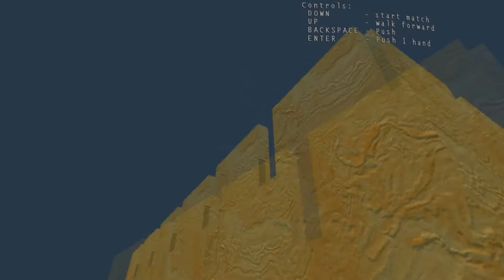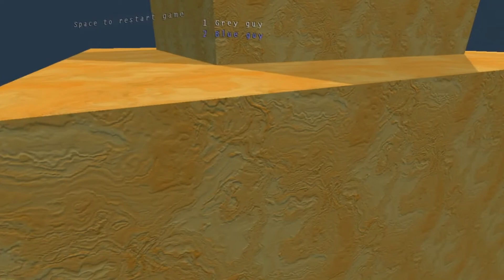Sumotori Dreams - CUBIC FUNNY WRESTLE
Un nou joc haios cu Sumo minecraft-ati :) Enjoy!

Ma gasiti pe:
Like si Favorite m-ar ajuta foarte mult si as aprecia!